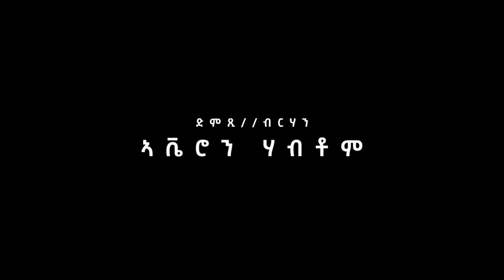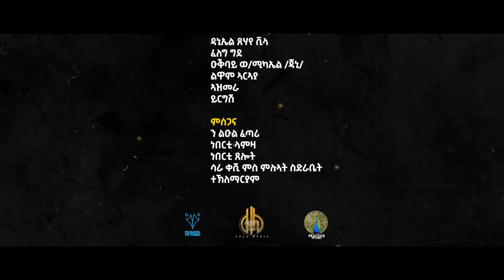Zula Media - New Eritrean Serie Movie 2024 ወዲ መሬት Part 12 | By Wegihu F/tsion New Eritrean Movie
Zula Media - New Eritrean Serie Movie 2024 ወዲ መሬት Part 12 | By Wegihu F/tsion
 New Eritrean Movie 2024 | Eritrean Movie 2024 | Tigrinia Film

Zula Media produktion - (Wedi Meret) Part 12 - by Wegihu Fishatsion New Eritrean Film 2024